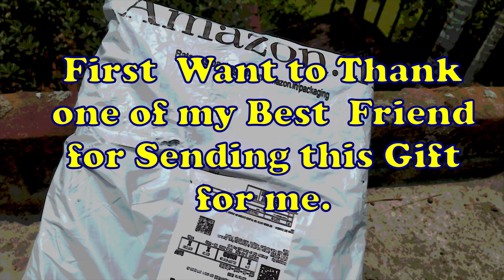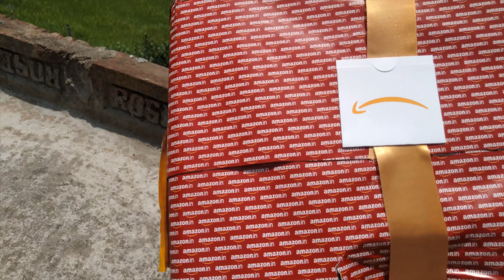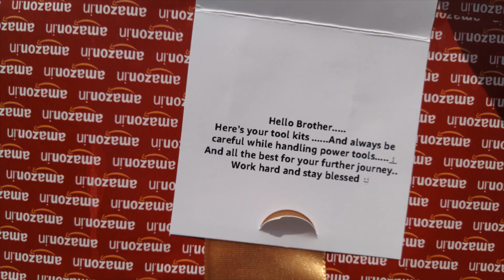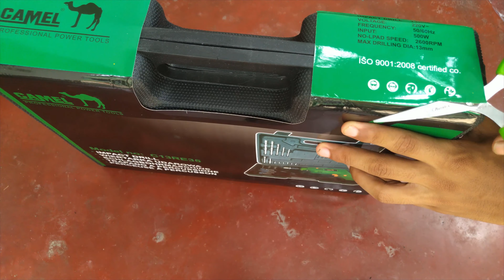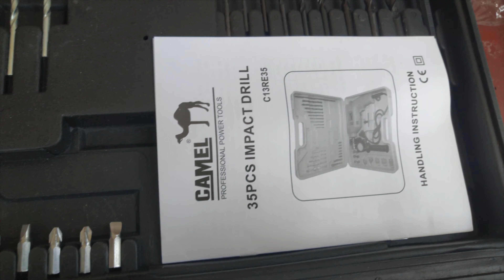WOW ! || Wrapped || Gift From AMAZON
hello Friends,
hope you enjoying my video